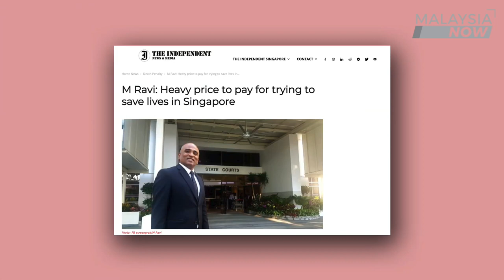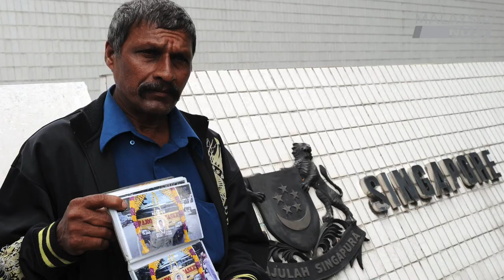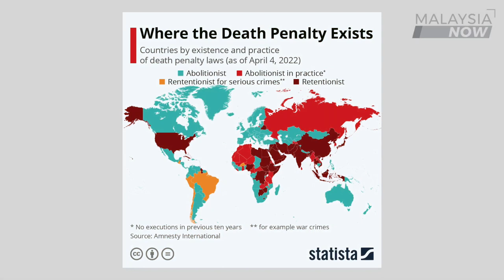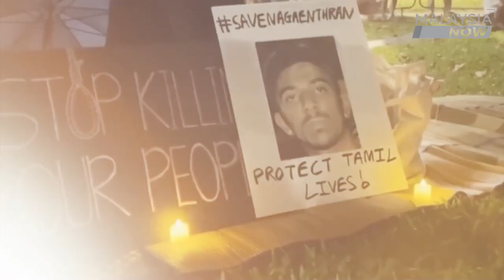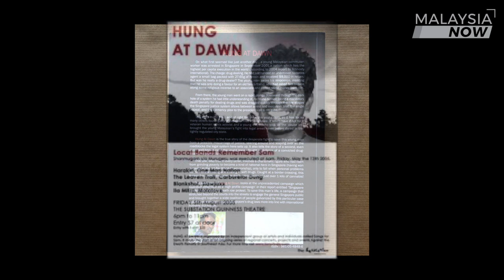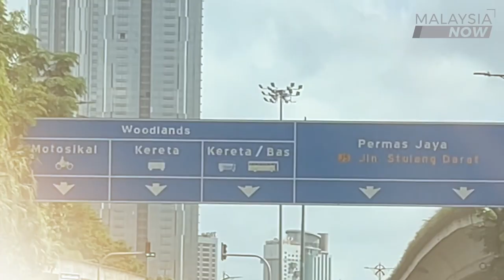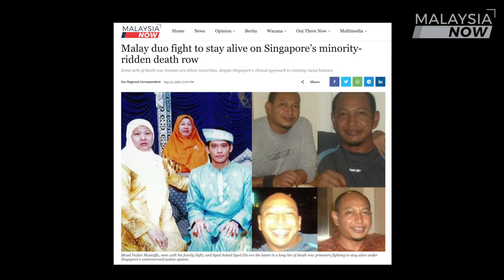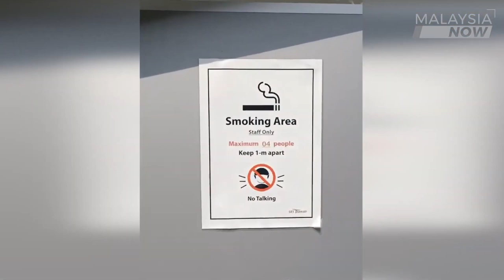Talk, Now with M Ravi (with English/BM subtitles)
Singapore rights lawyer M Ravi speaks with host Ngeow Chow Ying about drug mules, the death penalty, and the way forward for both Malaysia and the city-state.